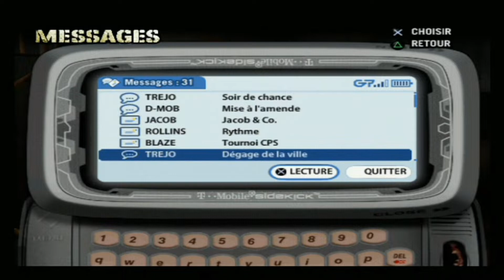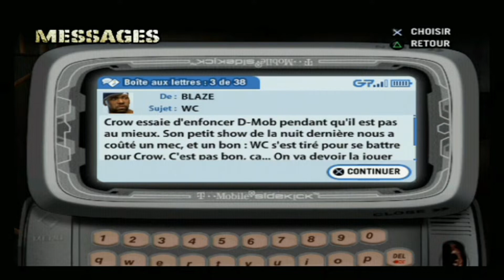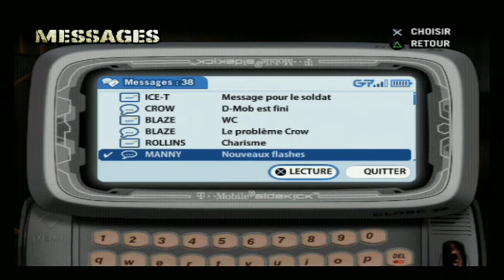Def Jam FFNY - Nouveau look - épisode 2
Salut Salut

Aujourd'hui je joue a Def Jam Fight for New York qui est la suite direct du jeu Def Jam Vendetta. Edité par Electronic Arts, sorti en 2004 sur PlayStation 2, GameCube et Xbox. Une nouveauté de cet épisode est l'apparition de rappeurs non issus de Def Jam tels Snoop Dogg, Busta Rhymes, Xzibit ou encore David Banner.

_________________________ Bande-son _________________________

Make It Hurt (Busta Rhymes)
Seize The Day (Bless)
Pop Off (Joe Budden)
Lil' Bro (Ric-A-Che)
Koto (Chiang)
See About Ya (Beezel ft. Bone Crusher & David Banner)
What's Happenin' (Method Man ft. Busta Rhymes)
Pistolgrip-Pump (Volume 10)
Man Up (Sticky Fingaz)
Take A Look At My Life (Fat Joe)
Get Into It (Comp)
Flipside (Freeway)
Yes Sir (Capone & N.O.R.E.)
America's Most (Method Man & Redman)
Let's Go (Shawnna)
Mamma Said Knock You Out (LL Cool J)
Muthafucka (Xzibit)
Let's Get Dirty (Redman)
Are We Cuttin' (Pastor Troy ft. Ms. Jade)
Anything Goes (Capone & N.O.R.E. ft. Wayne Wonder et Lexxus)
Bust (OutKast)
Comp (Comp)
Move! (Public Enemy)
Nuff Respect (Big Daddy Kane)
O.G. - Original Gangster (Ice-T)
Poppa Large (Ultramagnetic MC's)
Walk With Me (Joe Budden)
We Gon Hit Em (Deuce, Dub & The Junkyard Gang)

N'hésite pas à t'abonner si ce n'est pas déjà fait :) Lâche un pouce bleu et un commentaire pour me donner à moi ainsi qu'aux autres ton avis, si tu veux bien sûr :)

En attendant installe toi bien, et vivons ensemble cette aventure :)

Et tu peux aussi me suivre aussi sur :

Ma page Facebook : Nico.Gaming
Mon Instagram : Darknicolas79
Mon Twitter : @DarkNico79

Et bien sur, je te suivrais en retour, pourquoi ne pas partager nos passions :)